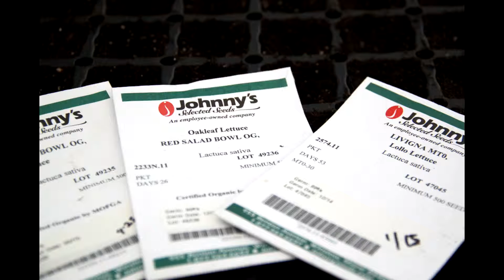Banner Greenhouses Organic Process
Banner Greenhouses organic video.